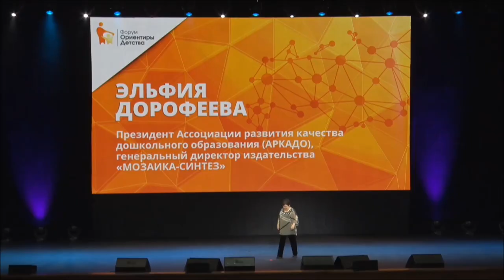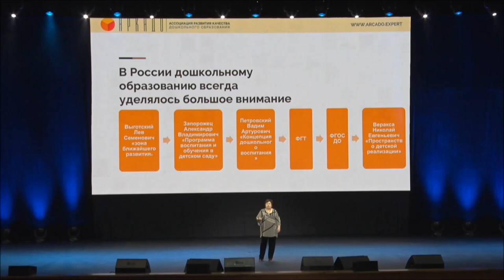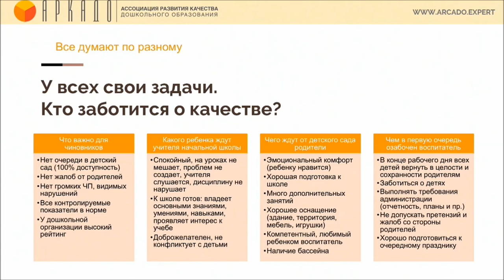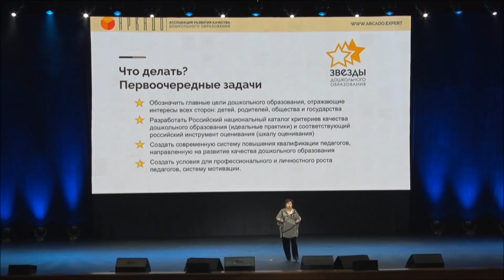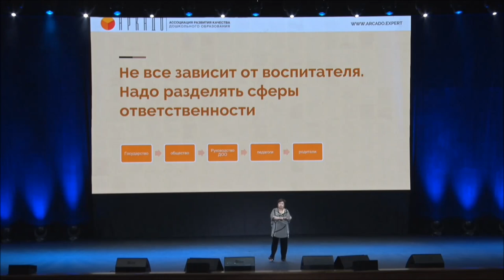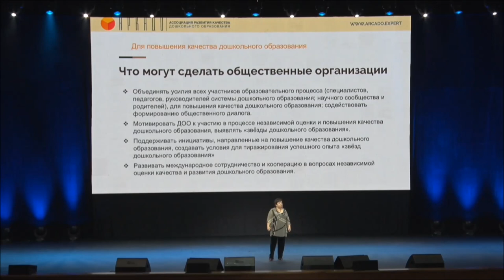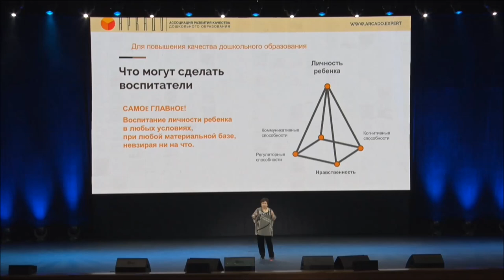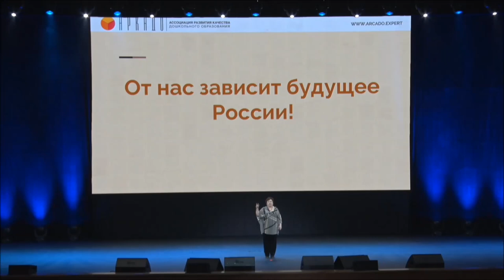Эльфия Дорофеева | Оценка и развитие качества дошкольного образования | Форум "Ориентиры детства"